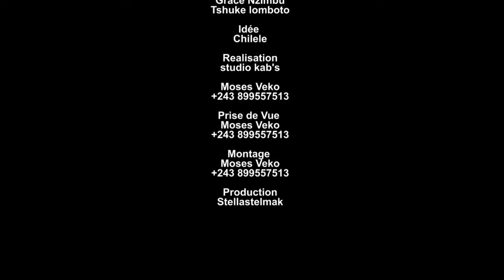GAG:2024😂BILLY LA VILLAGOISE Avec NADA,MUKWATA,MAVIOKELE,MIRMA,TSHUKE, BILLY,GRACE,CHILELE 😂😂